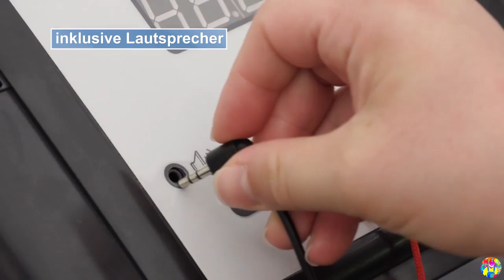YouTube Kacke: DieWalk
Geschnitten mit Vegas Pro

Die Inhalte meiner Videos dienen ausschließlich der Unterhaltung und sind nicht dazu gedacht, jemanden gezielt zu beleidigen oder zu verletzen.

In den Videos steckt viel Zeit und Arbeit, monetarisiert sind sie nicht. Wer sich mit einer Spende bedanken will, kann das gerne tun.